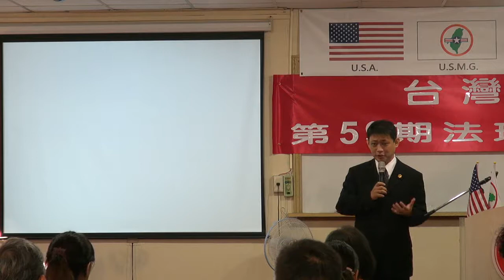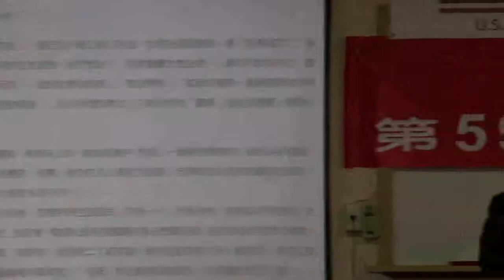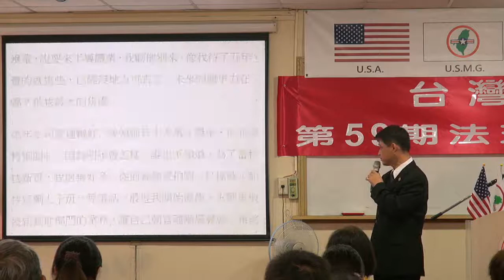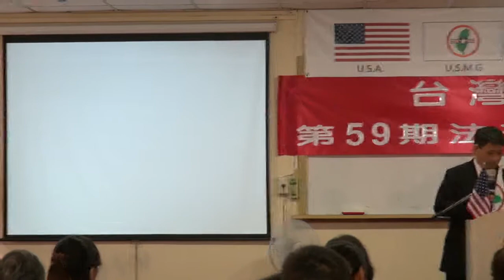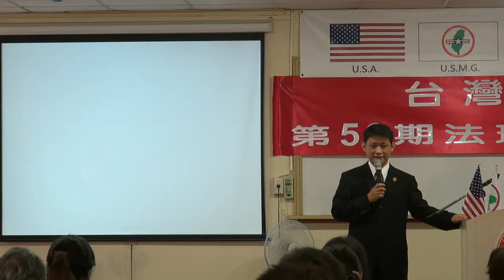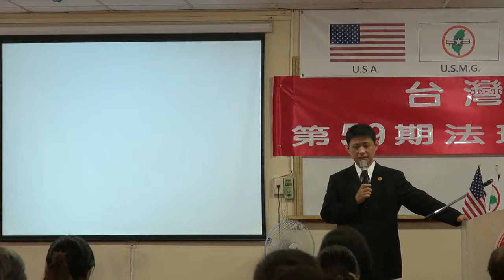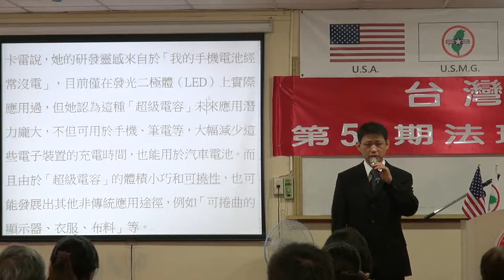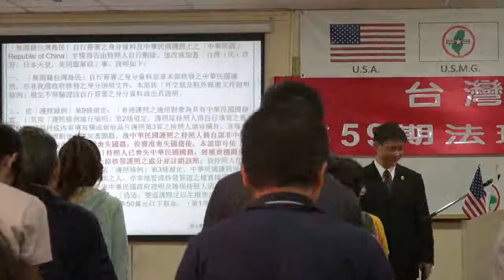130629-3a-激發心靈潛力-連修賢-台灣(民)政府第59期法理學院研習會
130629-3-激發心靈潛力-連修賢-台灣(民)政府第59期法理學院研習會-1